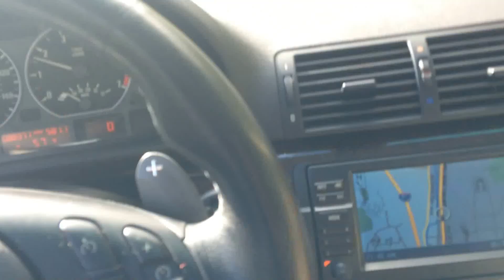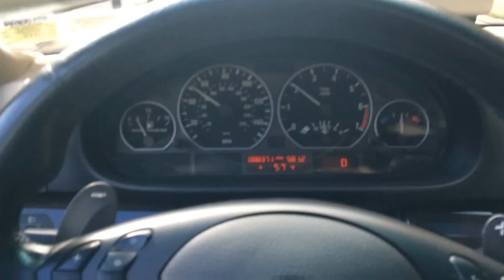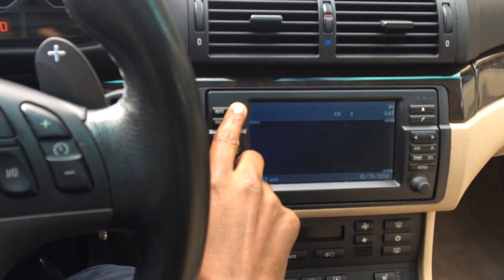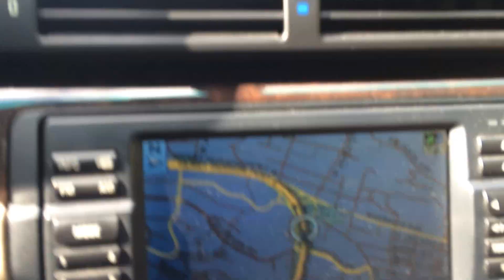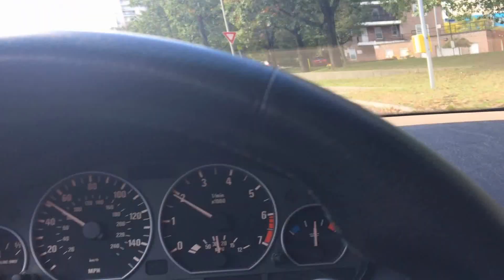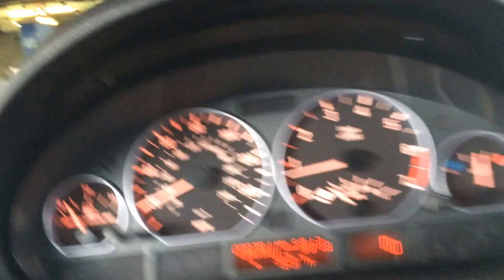Saw Mill River Parkway Sunday Autumn Drive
Driving south on saw mill river parkway Hawthorne thru Westchester County to Henry Hudson in the Bronx/Riverdale/Inwood neighborhood then to West Side Hwy in Manhattan. Sunday October 19 2014 at around 12pm.